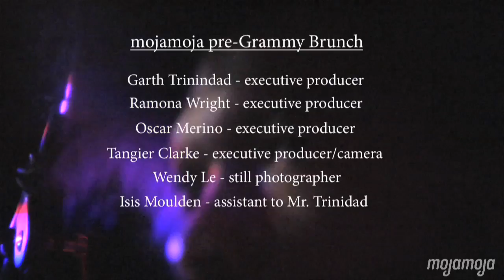The Foreign Exchange's road to the Grammys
During Grammy week 2010, The Foreign Exchange (Phonte + Nicolay with YahZarah) performed a short "acoustic set" at the 2nd Annual Pre-Grammy Brunch. Sandrine Orabona (cinematographer of Michael Jackson's This Is It) and crew captured the performance and sat down with the trio to discuss The Foreign Exchange's long and winding road to a Grammy nomination. Narrated by KCRW's own Garth Trinidad, and featuring Phonte, Nicolay, YahZarah with special guest Questlove of The Roots sitting in on drums.